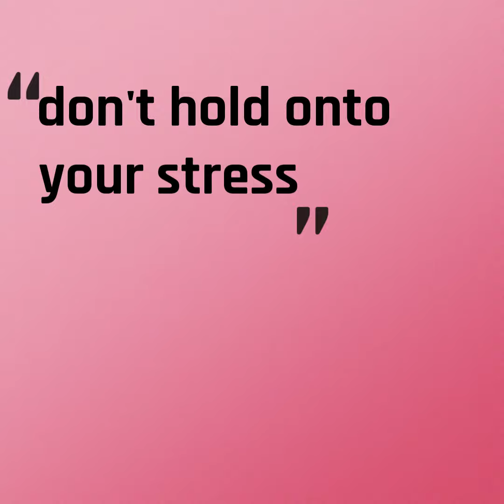Don't Hold Onto Stress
Wisdom from Samantha Huffman